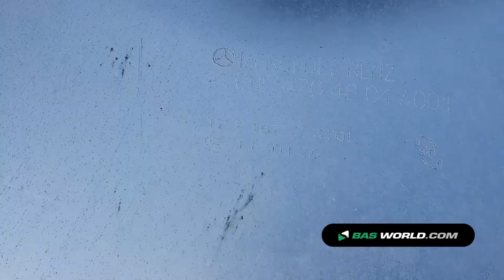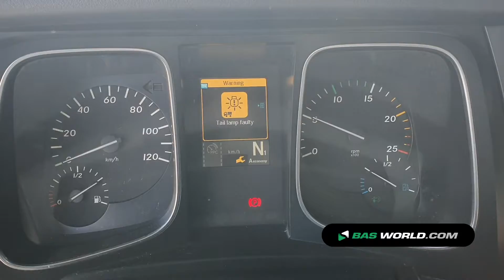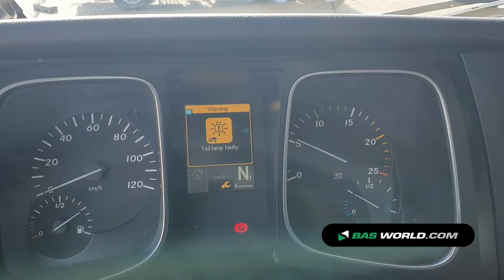70178850 Mercedes Actros